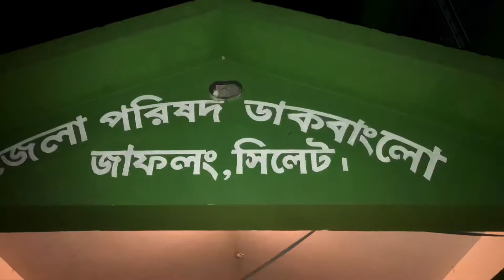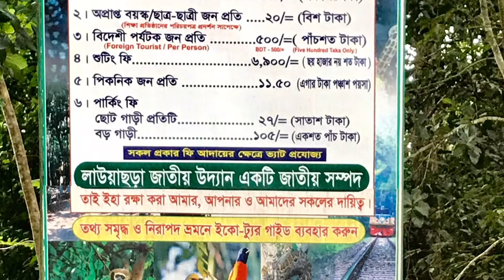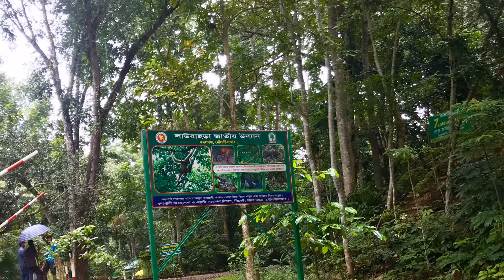Sylhet: The Tea State of Bangladesh, a short clip by Arnob |HD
Sylhet: The Tea State of Bangladesh is a short video of Sylhet based on the recently made tour by Mehbub Kabir Arnob. The total tour was  completed within a span of three days.

Devices used: iPhone 7, Nikon D70

First destination of our tour was at Jaflong, Bangladesh Government’s Jila Parishad Dak Bungalow
Google Maps location: Picnic Center restaurant
Balla Ghaut Rd, Jaflong

Second attraction of the tour was at Mayabi Waterfall also known as Shongram Punji Waterfall, Jaflong
Google Maps location: Songrampunji Waterfall
Sylhet District, Jaflong

Third destination was at Lalakhal, Sylhet
Google Maps location: Lala Khal Viewpoint
Lala Khal to Sharighat, Lala Khal

Fourth destination of the expedition was at Bangladesh Government’s BPDB VIP Rest House, Shahjibazar, Habiganj
Google Maps location: Bangladesh Power Development Board (BPDB VIP Rest house Krishnachura), Habiganj
3333 Saiham Nagar
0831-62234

Fifth and final destination of the trip was at Lawachara National Park, Moulvibazar. This is a true heaven for bird lovers
Google Maps location: Lawachara National Park
3220 Sreemangal - Bhanugach Rd, Kamalganj 3220
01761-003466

⚠️Anti piracy warning:

Any reproduction of this video, re upload of the video or using the video without permission and proper credit is strictly prohibited 🚫

This is a property of Mehbub Kabir Arnob

©️Through the lens of Arnob, 2019